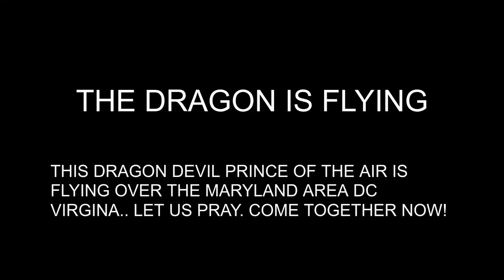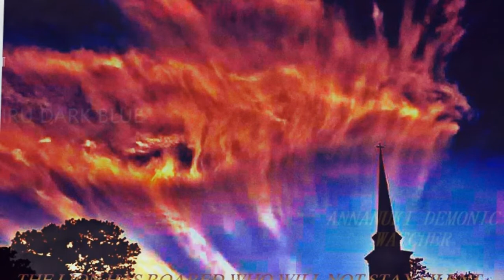SHORT VIDEOS ' VISUAL TRUTH REVEALED! DRAGONS HERE!!